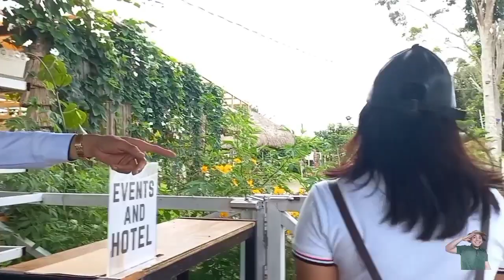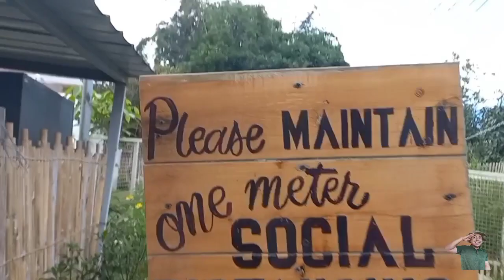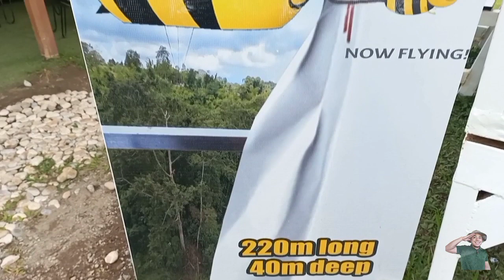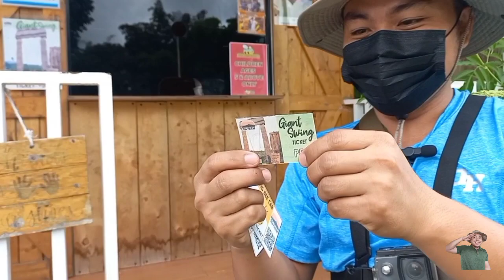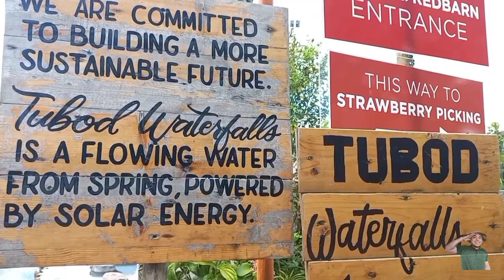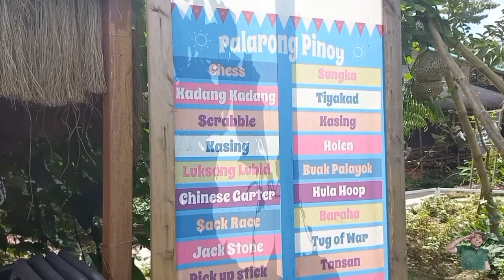SG Farm Experience | Flying Bee Cab | Giant Swing | Heneral Pak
Watisap mga heneral. Gumala na naman ang heneral niyo. Napunta tayo sa SG Farm (Strawberry Guyabano) na matatagpuan sa Sitio Glandang Rd, Tupi, South Cotabato kung saan pwede mong subukan ang bago nilang attraction na Fying Bee Cab. Masusubukan rin ang tibay ng iyong sikmura sa kanilang Giant Swing. Ma-eenjoy mo talaga ang lugar dahil sa dami ng magagandang tanawin lalo na ang ganda ng Mt. Matutum.

Entrance fee: Php 100 per head.
Fying Bee Cab: 200 per head.
Giant Swing: 50 per head.